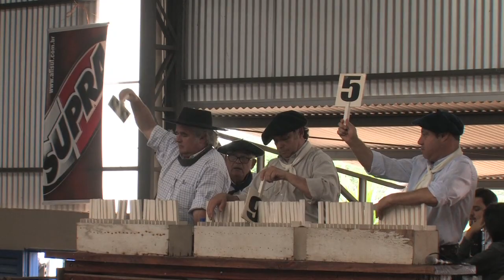Luiz Araripe Jr. - 3º Lugar Master na Credenciadora da Estância Tamareira 2015